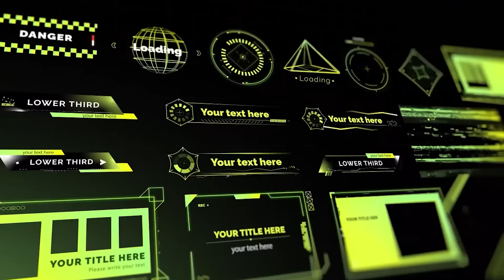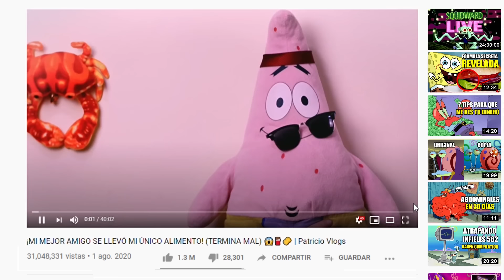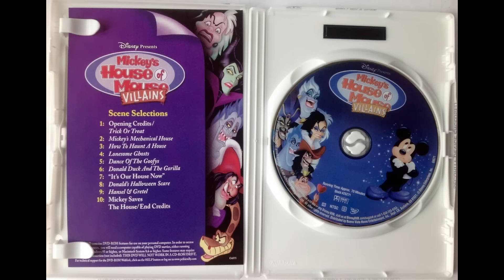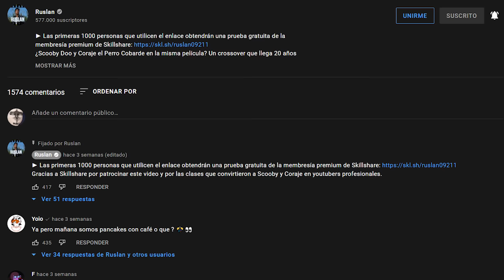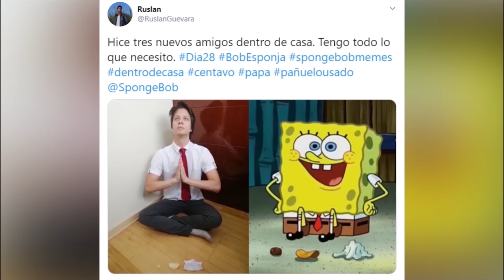¿Se Acuerdan de El Club de los Villanos de Mickey Mouse?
Les recuerdo el especial de Halloween de House of Mouse que juntó a todos los villanos de Disney en el mismo lugar. ¿Es tan buena como la recuerdas?